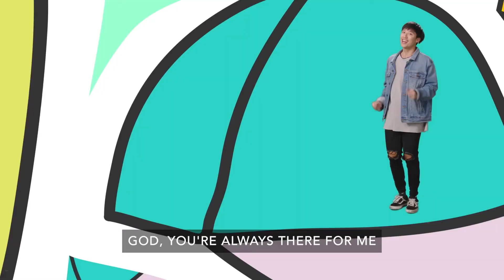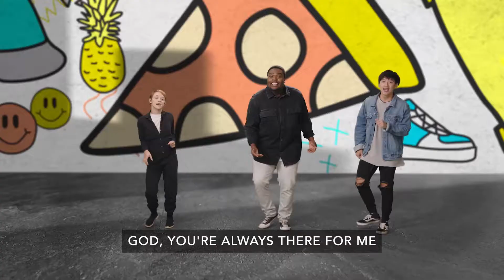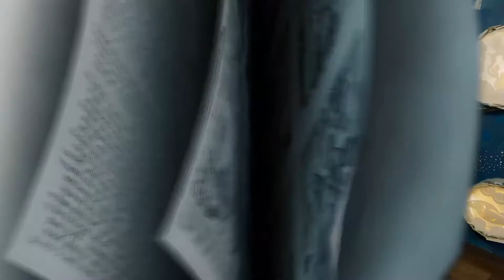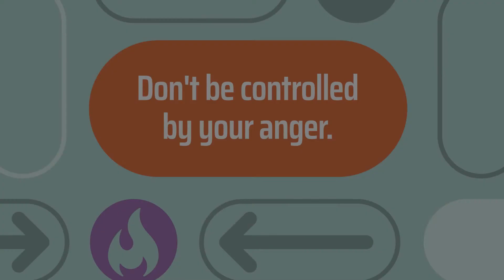January 16th Element Sunday Experience